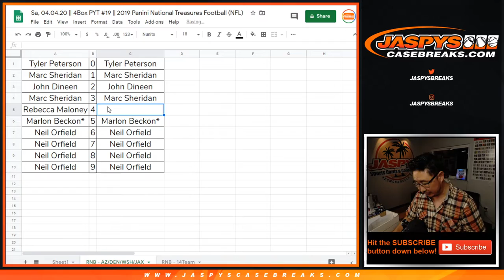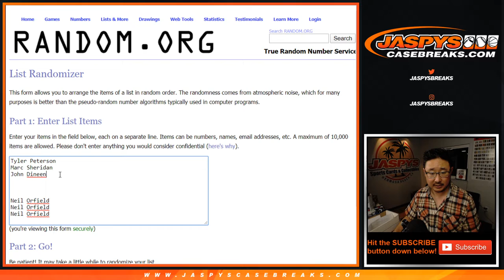BREAK CREDIT || Sa, 04.04.20 || PYT #19 || 2019 Panini National Treasures Football (NFL)